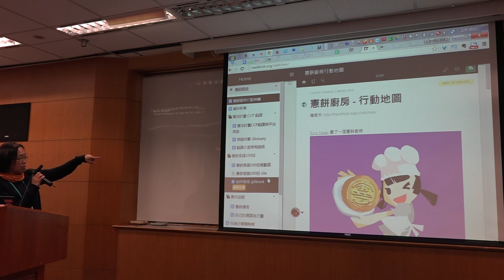g0v tw hackath12n 提案 憲餅廚房 不得宣傳罷免黑客松